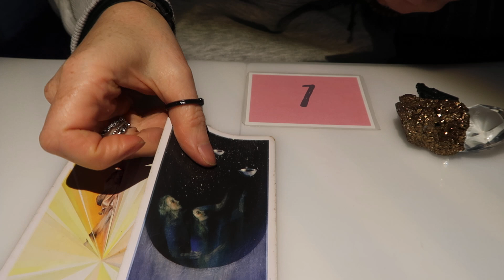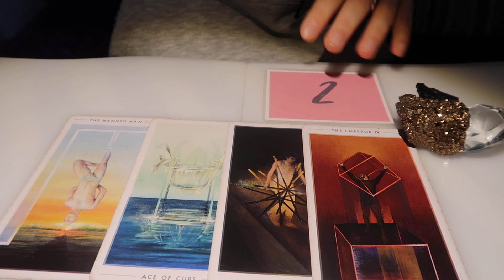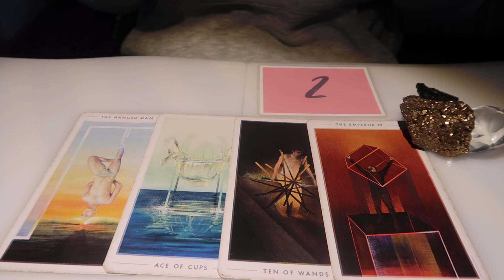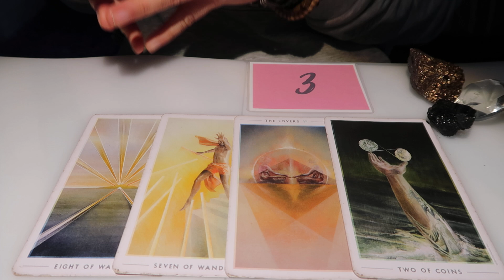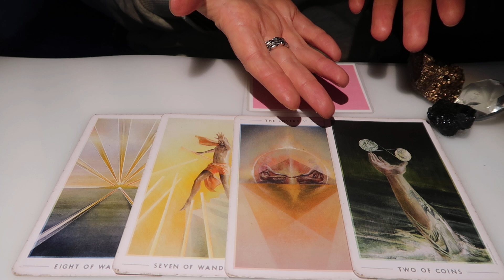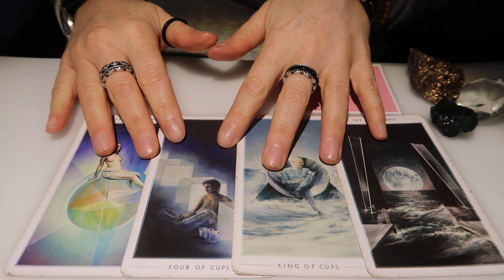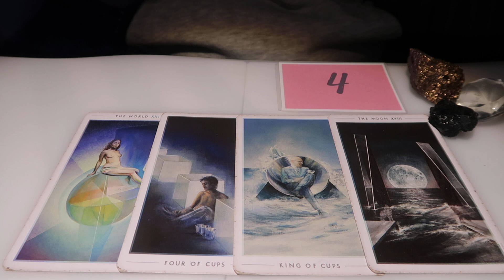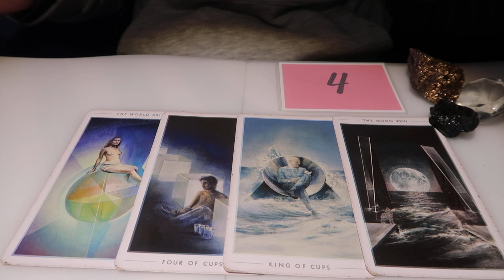His current thoughts, intentions and likely actions | Tarot Reading